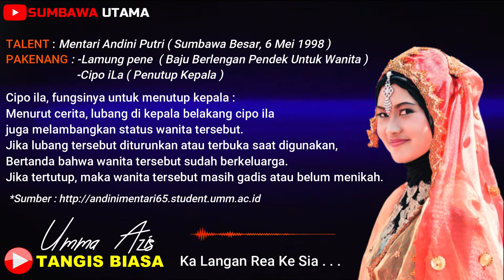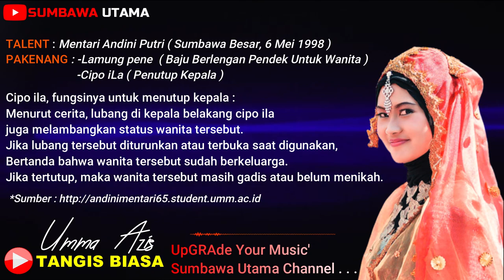Lagu Sumbawa Tangis Biasa Umma Azis